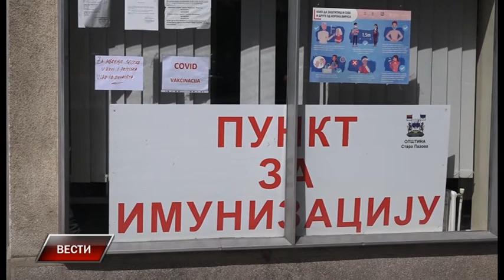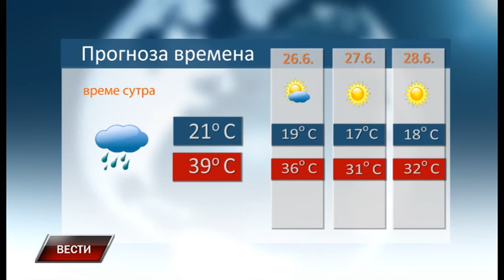Vesti 24 6 2021